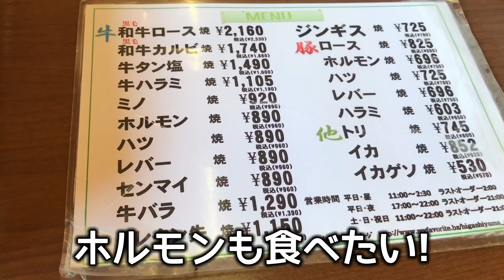厚切りジンギスを義経鍋で焼く！「東山食堂（塩尻市東山）」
2018年10月。
長和町であったトレイルランニングイベントの帰り道。

塩尻峠にある東山食堂さんへ寄って帰りました。

時間は夕方４時。

まだ空いている広い店内。

テーブルでも座敷でも好きな所へどうぞ、と丁寧に案内してくれました。

レジ前には有名人のサインがたくさん飾ってあります。

6人座れる座敷へ。

こちらは牛肉も美味しいのですが、厚切りのジンギスカンが有名です。

待っている間にトイレに行きましたが、店が広すぎて、トイレから帰って来るのに迷子になりそうです。

なんとか戻ってくるとすでに頼んであったビールが到着してました。

さっそく生ビールで乾杯。

そのあともパッパと運ばれてきます。

店員さんもたくさんいるのですが
混んでいる時間はこうは行かないかもしれません。

ここの焼き肉は網やロースターではなく、ガスコンロの上に「義経鍋」という一風変わった形の鍋で焼きます。

義経鍋とは…

焼くのと煮るのを同時にできるように考案されたもので、

その昔、源義経が山中で山鳥を射って、兜を使って焼いたり、山菜を煮たりしたという言い伝えから命名されたものだそうです。

周りの部分で肉を焼き、中央上部のお湯をためた部分で野菜を煮たり、鍋にしたりすることができる優れもの。

傾斜があるので、肉の脂が下のポケットに流れ落ち、ヘルシーに焼きあがります。

また網焼きのように脂が火にかからないので、煙がモクモクたつこともありません。

ジンギスと、ホルモンを注文しました。

ホルモンはこの日は豚しかなかったのですが、牛ホルモンも人気だそうです。

※牛ホルモンは品切れのことが多いようです。

ジンギスは厚切りですがやわらかく、こんがり焼いて、野菜と一緒に絡めて食べると絶品！

ジンギスだけじゃなく、どの肉も厚切りでたっぷり！コスパがいいです。

自家製のタレもおいしく、ニンニクとリンゴの効いた味噌だれ。

ガツンと来て、ごはんもビールがすすみます。

ここはラーメンも人気で、〆に注文する人も多いです。

この日も３人のうち２人が注文。

焼肉屋さんですからチャーシューも厚めでやわらかい。

スープは見た目あっさりの透き通ったきれいな色ですが、飲んでみると甘めのコクがあるスープ。

おいしいです！

諏訪の日本酒、高天などお酒も充実。

そして東山食堂の名物、ソフトクリームサービス！

焼き肉の後のソフトクリーム最高においしいですよね。

お会計時にソフトクリームが付きますがどうですか？と聞いてくれます。

もちろんお願いします！

大きすぎず、程良い量のソフトクリーム。

入った時は比較的空いていましたが、この後続々とお客さんが来て、あっという間に満席。

土日は通し営業されているので、３時や４時くらいがいいかもしれませんね。

駐車場は広いですが、峠道のカーブに入り口があるので、道への出入りには注意しましょう。

結構飛ばしてくる車が多いですからね。

お肉も美味しく、コスパもいい！店員さんの愛想も良く、サービス満点！

塩尻、岡谷方面に行かれる時にぜひ足を運んでみてください。

【店舗データ】
東山食堂
長野県塩尻市東山1054-5